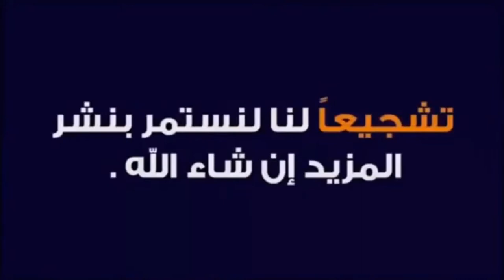غرفة نوم مودرن